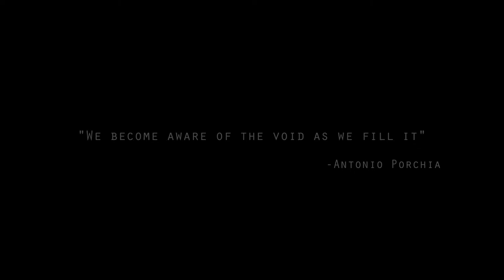Master - TIFF 2013 Submission